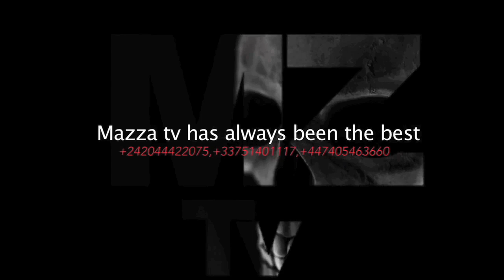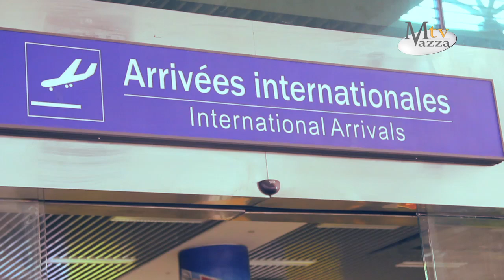Mazza Tv "OUI LA VERITE BLESSE" SIBITI 2014 "COMITE MWANA N'DEYA"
L'arrivée de la Diaspora au Congo Brazzaville avec Mazza Tv
                   Edited & Produced By Mazza Tv